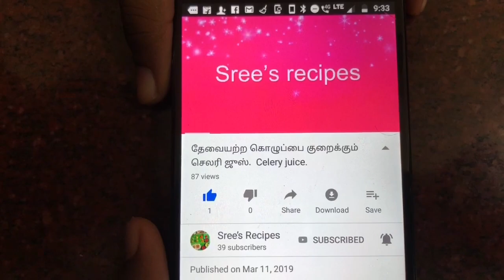Two types of kulfi ice cream. Rose milk kulfi Badam kulfi.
Ingredients:
Badam drink mix -2 t spoon
Badam -4
Cashew-4
Rose milk essence-4 drops.